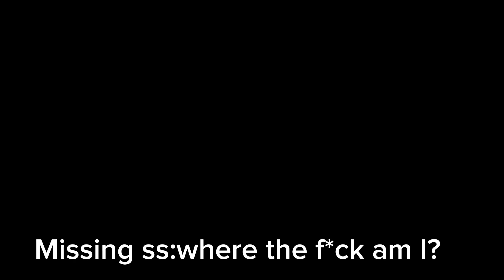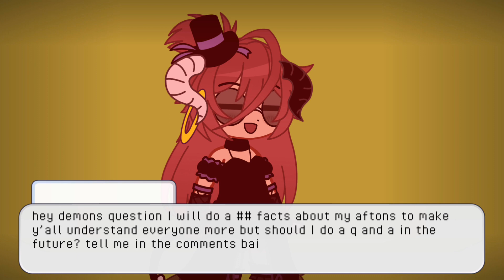William and Mrs.afton react to their kids gens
Micheal was born only a year ago